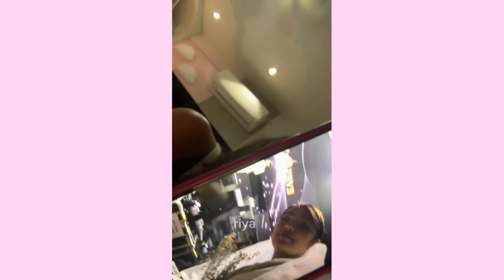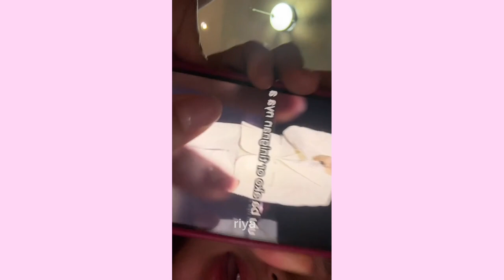Blythe being the luckiest fan girl who gets noticed by her idols 🥹😍 sanaol huhu